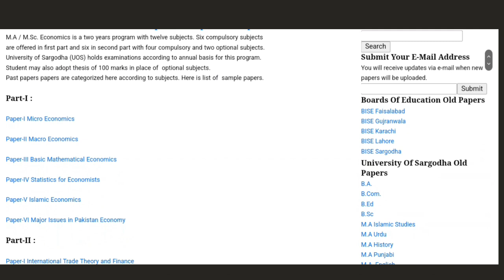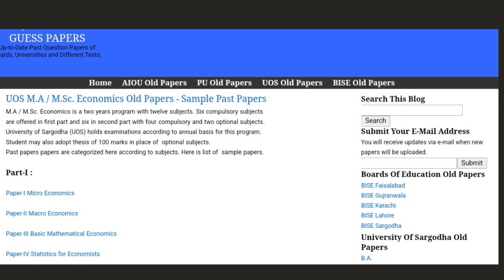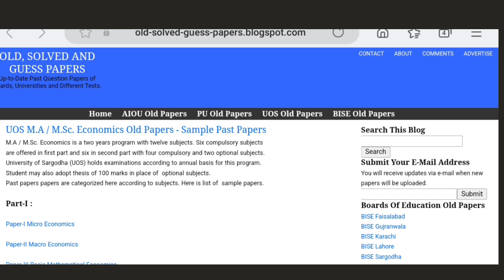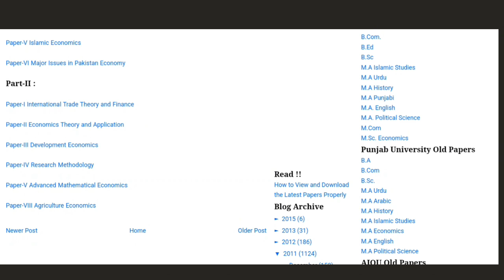Sargodha University Ma MSC Exam Date Sheet Guess Papers 2024|UOS Ma MSC Final Exam Guess Paper 2024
ma msc uos
uos ma date sheet
uos date sheet
ma msc exam
uos ma msc exam
ma msc exam gcuf